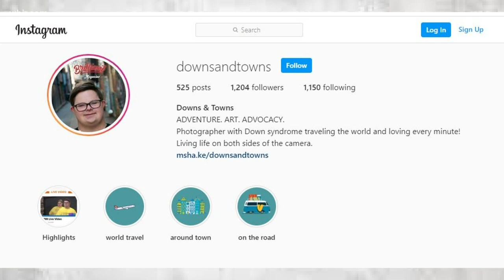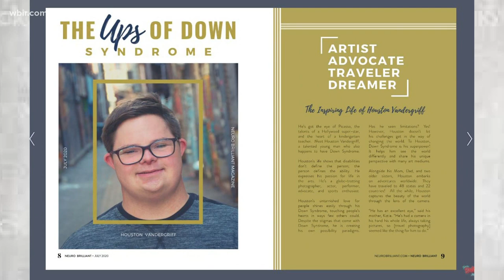Knoxville man featured in Neuro Brilliant Magazine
His Instagram shares the photos Houston Vandergriff takes as he travels the world with his family